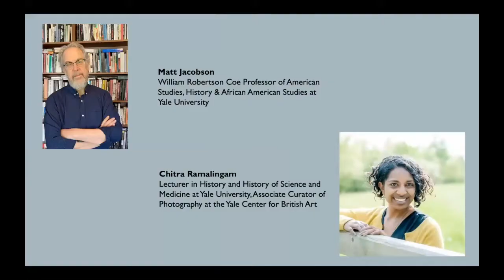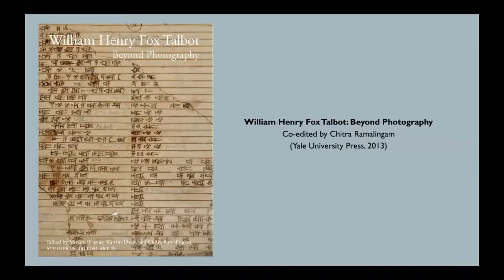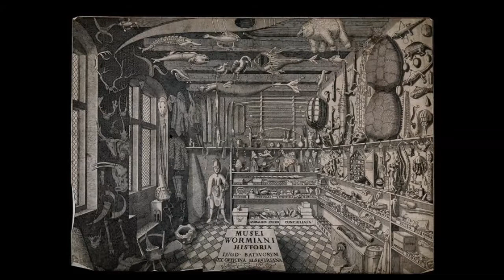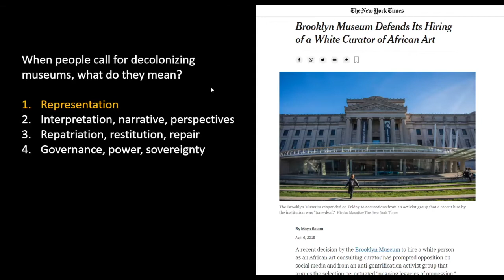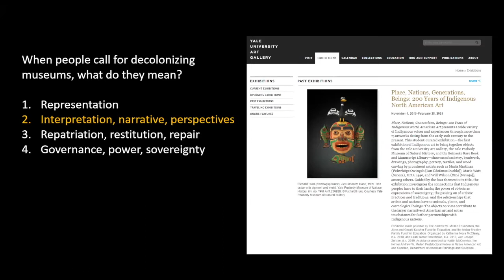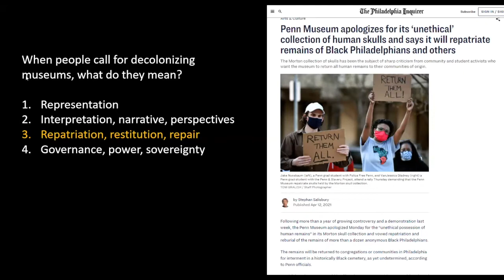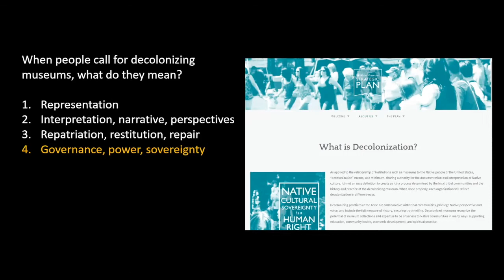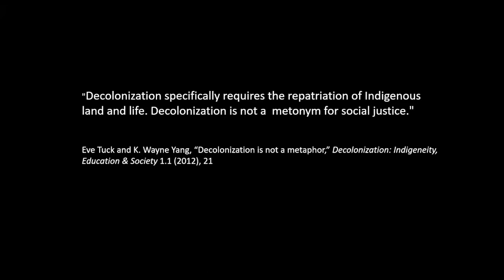Democracy in America (Yale): "Decolonizing the Museum" with Chitra Ramalingam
Decolonizing the Museum (Tuesday, April 13, 2021)

Democracy in America x New Haven Free Public Library

The Public Humanities Program at Yale presents this virtual conversation between Chitra Ramalingam and Matt Jacobson on decolonizing the museum.

Speaker Bios:
Chitra Ramalingam is a Lecturer in the History and History of Science and Medicine department at Yale University. She also serves as an Associate Curator of Photography at the Yale Center for British Art.

Matt Jacobson is co-director of the Public Humanities Program and the William Robertson Coe Professor of American Studies, History & African American Studies at Yale University.